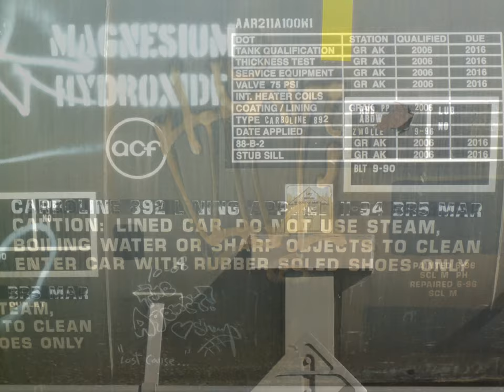ACFX tank car, WC box car, CN flat car with lumber Slideshow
freight cars on railroad tracks
ACF ACFX Tank
MAGNESIUM HYDROXIDE
WC
WISCONSIN CENTRAL 50' Box Car
CN Center Partion Flat Cars
wrapped lumber
CONIFEX
Apollo
TOLKO
Trenton Works